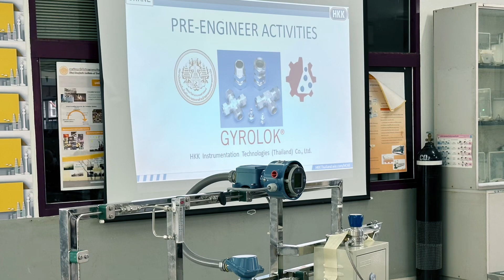KMITL Pre-Engineer Acitivities 2023#6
น้องๆปี 1 คณะวิศวกรรมศาสตร์ มาเรียนรู้วิธีการติดตั้งท่อสำหรับของไหลในอุตสาหกรรม

School of Engineering, KMITL

ขอบคุณสถาบันเทคโนโลยีพระจอมเกล้าเจ้าคุณทหารลาดกระบังที่ไว้วางใจให้บริษัท เอชเคเค อินสตรูเมนเทชั่น เทคโนโลยีส์ (ประเทศไทย) จำกัดมีส่วนร่วมสอนหลักสูตรสำหรับนักศึกษาคณะวิศวกรรมศาสตร์ปี 1